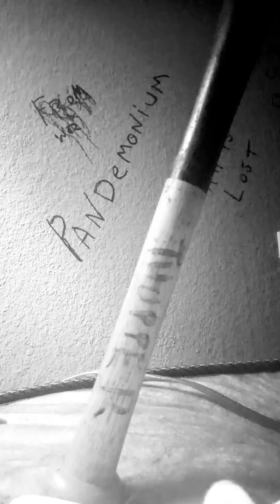PANDEMONIUM TEASER TRAILER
The last chapter of the dark hare where Jack finds out he never found peace an everything he knew was wrong.